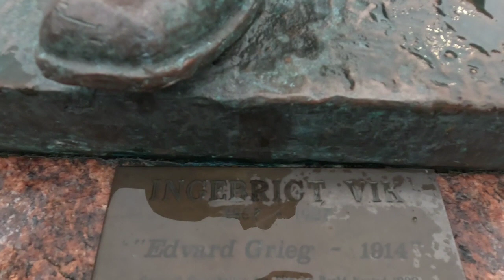THE STORM WENT AWAY IN BERGEN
The storm in Bergen is gone nos we have a wonderful Saturday in february 2023.
The best Mountain trip to Bergen.
Therapy Waterfalls sound in Norway.
The beautiful Bergen Norway.
Traveling to Bergen Norway
My Travel Channel 54.